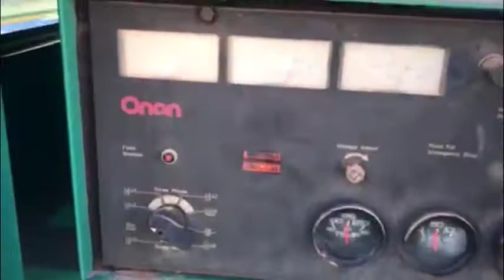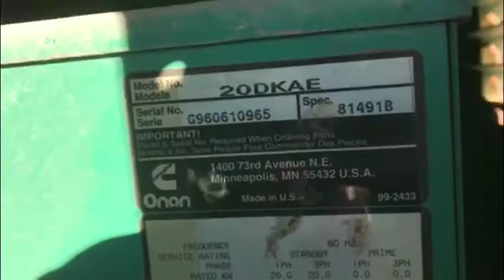1996 CUMMINS 20 KW For Sale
Title: 1996 CUMMINS 20 KW For Sale

Category: Towable